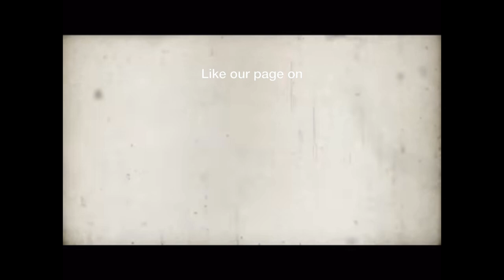WEEKEND MOVIES THEATRE | curtain Raiser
Films Made by Film Lovers. Films of New Style.
To Promote FilmMaking & FilmMakers.
Movies from Life, Movies of Life.

No Tickets Required
Get You Popcorn Ready